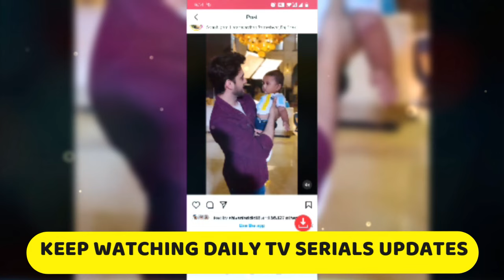अभिरा का आखिरी लेटर उड़ाया अरमान के होश|| YEH RISHTA BIG TWIST || YRKKHAaj armaan abhira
अभिरा का आखिरी लेटर उड़ाया अरमान के होश|| YEH RISHTA BIG TWIST || YRKKHAaj अभिरा लेकर भागी बच्चा उड़े सबके होश रूही को आया होश abhira armaan